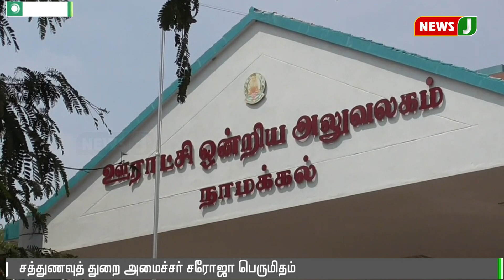சத்துணவு திட்டத்தின் மூலம் 52 லட்சம் குழந்தைகள் பயன்பெறுகின்றனர் - சமூக நலத்துறை அமைச்சர் சரோஜா